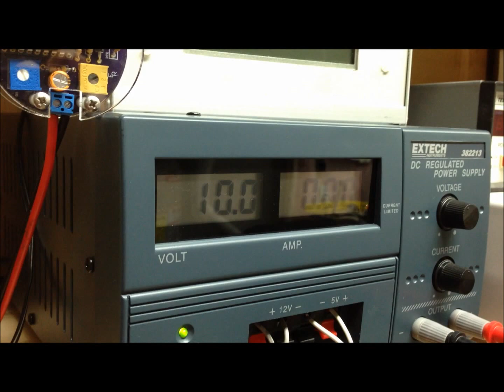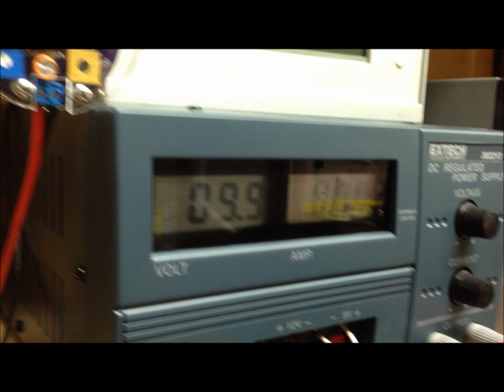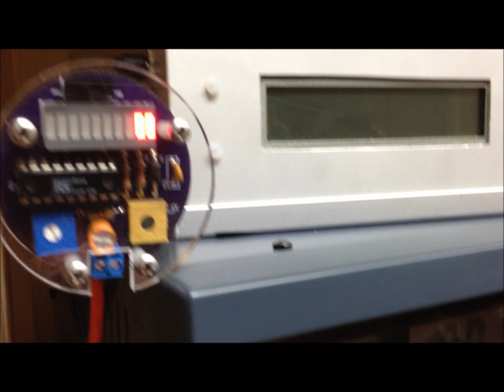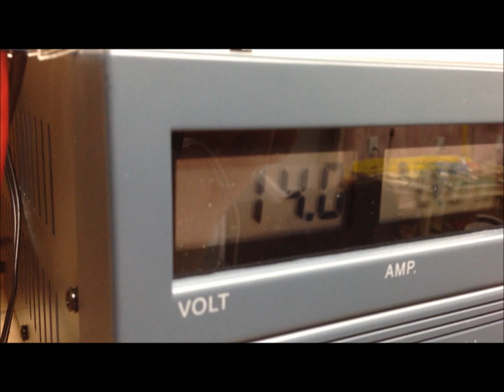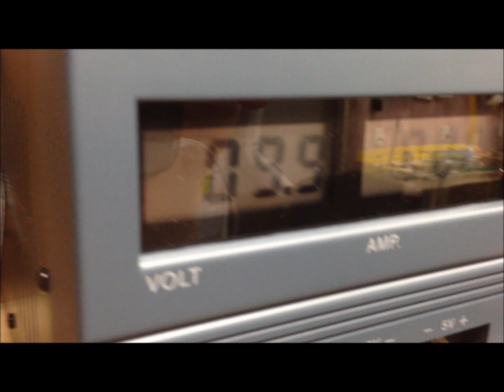Electro Resales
Quick overview of the dc voltmeter being offered by Electro-Resales on Ebay and Tindie